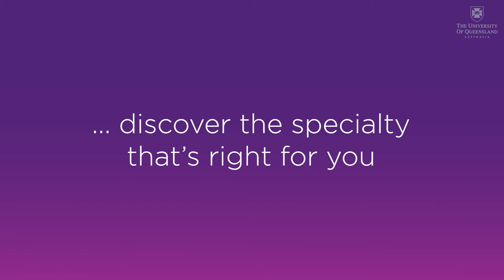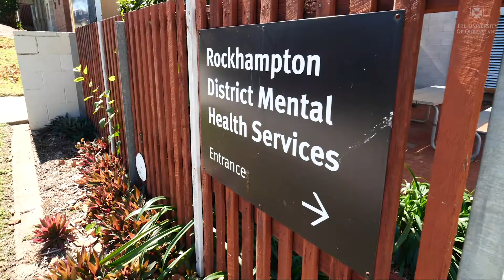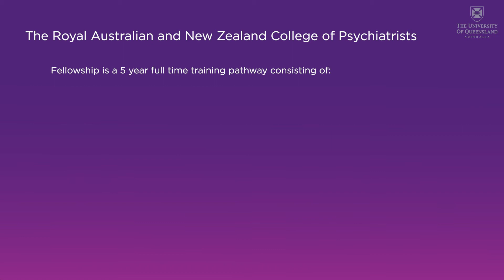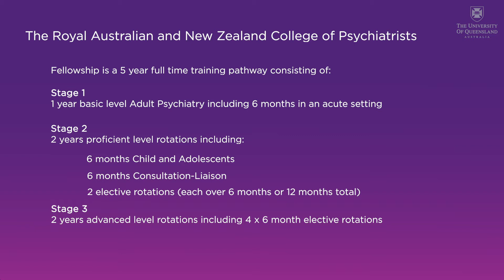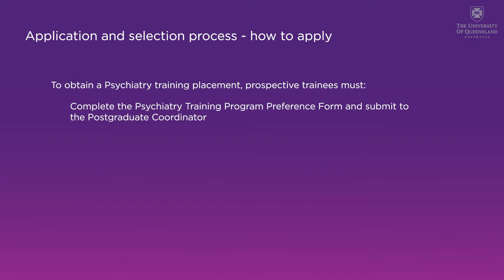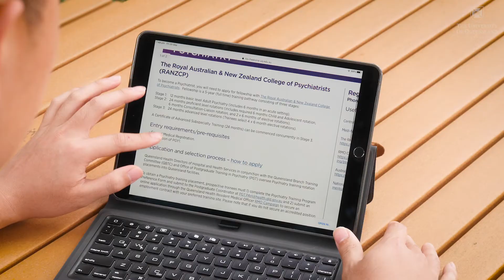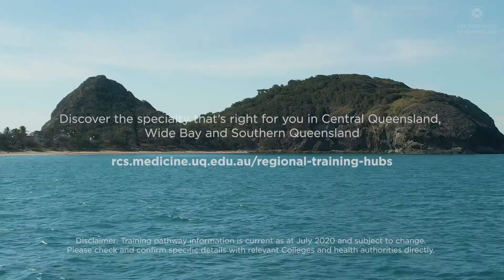Medical Career Pathways - Psychiatry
Discover the specialty that's right for you in Central Queensland, Wide Bay and Southern Queensland.